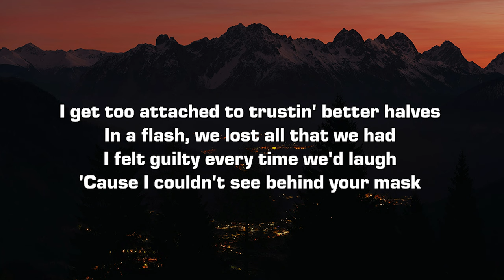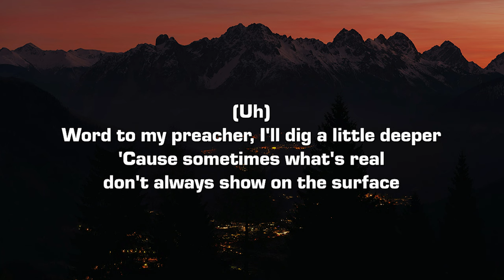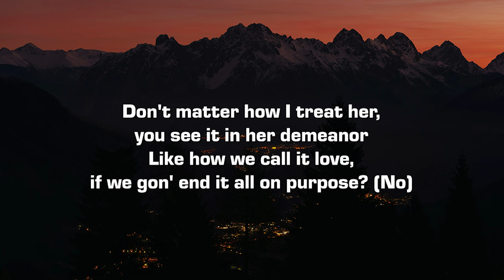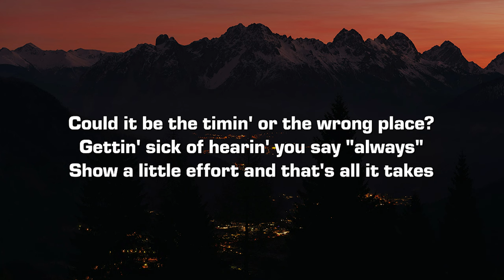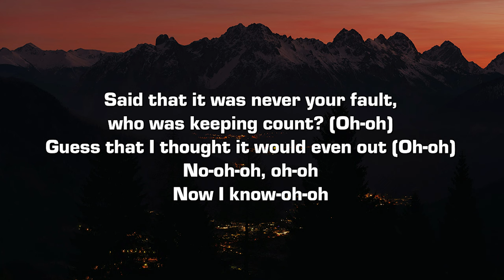GRAHAM - Cheap Cologne (Acoustic) [Lyrics]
Lyrics:

[Verse 1]
I get too attached to trustin' better halves
In a flash, we lost all that we had
I felt guilty every time we'd laugh
'Cause I couldn't see behind your mask

[Pre-Chorus]
Could it be the timin' or the wrong place?
Gettin' sick of hearin' you say "always"
Show a little effort and that's all it takes

[Chorus]
How could love feel safe with a seed of doubt? (Oh-oh)
All the nights I prayed you would be around (Oh-oh)
No-oh-oh, oh-oh
Please don't go-oh-oh, oh-oh
Said that it was never your fault, who was keeping count? (Oh-oh)
Guess that I thought it would even out (Oh-oh)
No-oh-oh, oh-oh
Now I know-oh-oh
We'd never last like cheap cologne
Last like chеap cologne
Last like cheap colognе

[Verse 2]
(Yuh)
Word to my preacher, I'll dig a little deeper
'Cause sometimes what's real don't always show on the surface
Don't matter how I treat her, you see it in her demeanor
Like how we call it love, if we gon' end it all on purpose? (No)

[Chorus]
No-oh-oh, oh-oh
No-oh-oh, oh-oh
Now I know-oh-oo